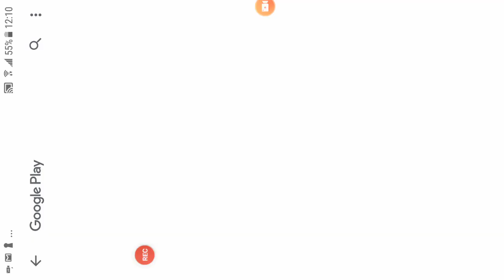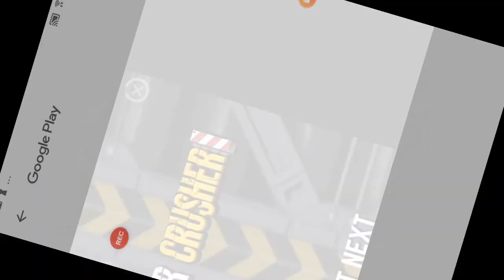Oranges game football 2